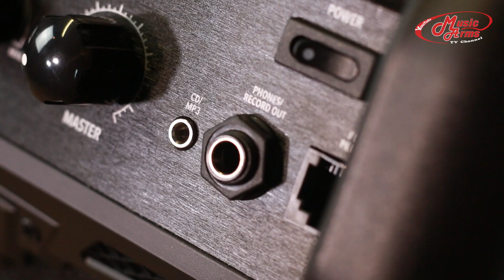Line 6 Spider Classic 15 แอมป์ขนาดกระทัดรัดเอาใจชาว Rock!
Spider Classic 15 เป็นแอมป์ที่พัฒนามาจาก Spider IV 15 ที่จะทำให้เหล้ามือกีต้าร์ต้องชื่นชอบด้วยคุณภาพเสียงที่ก้าวไปอีกระดับ รูปลักษณ์ที่โฉบเฉี่ยวจากการดีไซด์โดย Line 6 ดอกลำโพง 8 นิ้วมาพร้อมกับกำลังขับ 15 วัตต์ที่ให้พลังเสียงเกินตัวที่เป็นที่ยอมรับจากมือกีต้าร์กว่าหลายล้านคนทั่วโลก เพราะจุดเด่นของรุ่น Classic 15 นี้คือซาวด์แบบ Overdrive ที่สามารถปรับได้ถึงระดับ 4 หรือเมทัล
รายละเอียดเพิ่มเติม (พร้อมราคา คลิก! )

แอมป์ไฟฟ้า Line6 เพิ่มเติม

แอมป์ไฟฟ้าทั้งหมด

Inbox : m.me/musicarmss
หน้าร้าน มี 2สาขานะคะ ^^